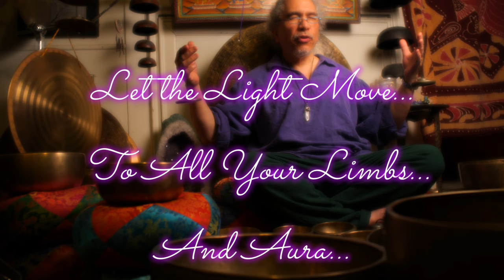CLEAR YOUR MIND & AURA W/200 YEAR OLD TIBETAN TINGSHA BELLS ~ 10 MIN ~ OM ~